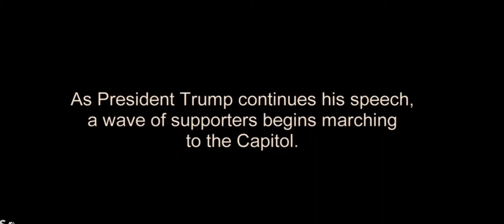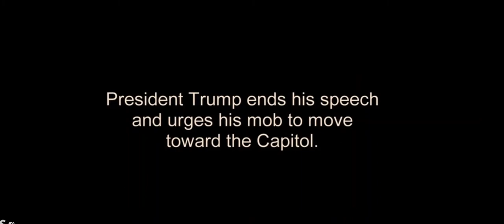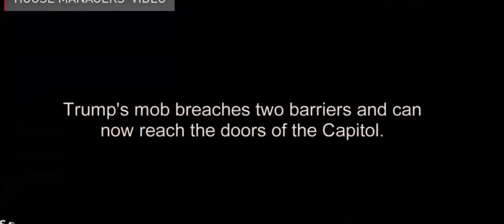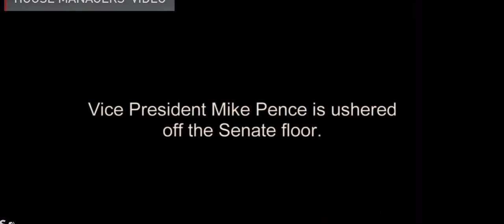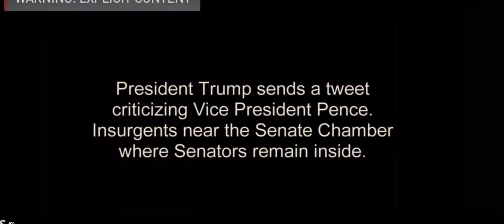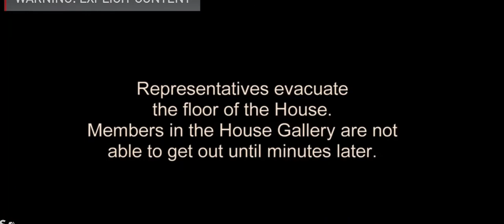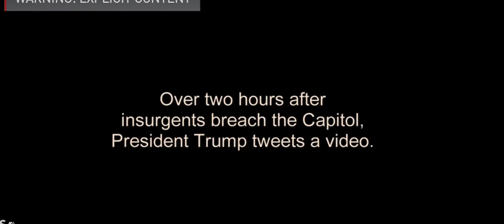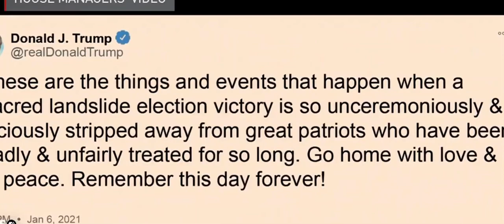Democrat Video Evidence Presented Impeachment Trial 02-09-21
Democrat Video Evidence Presented at the second Impeachment Trial on February 9, 2021.